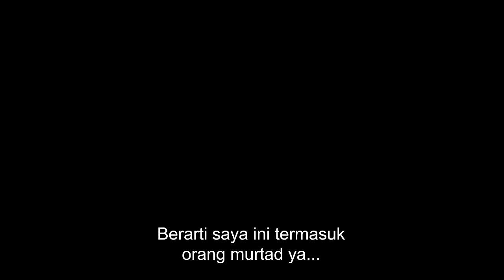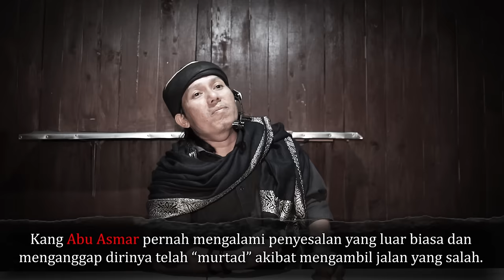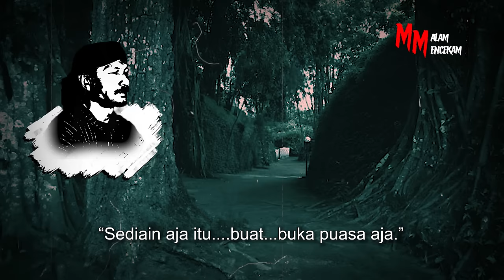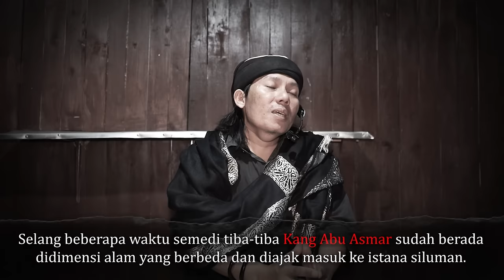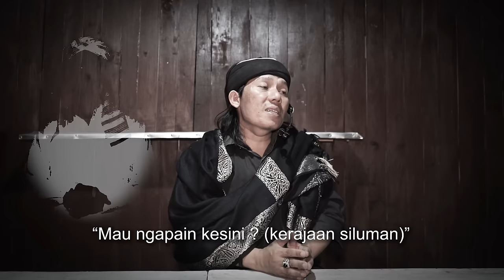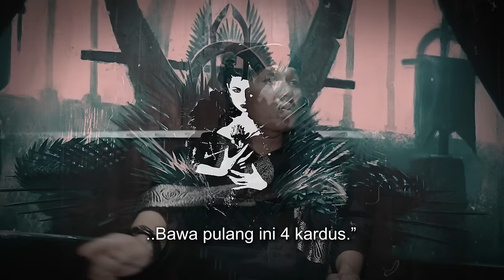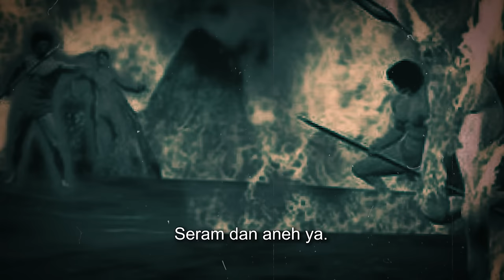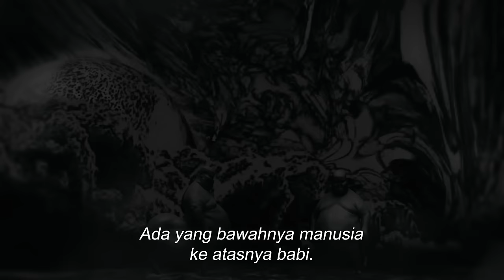SAYA MURTAD KARENA INI !! HARTA KEKAYAAN DARI KAWIN DENGAN SILUMAN RATU BABI (PESUGIHAN NGIPRI)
Kesaksian dan pengakuan Kang Abu Asmar pada tahun 2002 terpuruk secara ekonomi dan iman. Beliau mencari jalan pintas dengan melakukan kawin dengan bangsa siluman ratu babi atau ngipri demi mendapatkan harta kekayaan yang berlimpah dan instan. Tapi dibalik kisahnya ini beliau menyimpan penyesalan yang luar biasa, sampai-sampai menyatakan dirinya "murtad" karena melakukan dosa yang paling tinggi yaitu menyekutukan Allah SWT.

Narasumber : Abu Asmar

*Sobat MM yang ingin bikin kaos langsung aja kepoin IGnya Bandar Badjoe